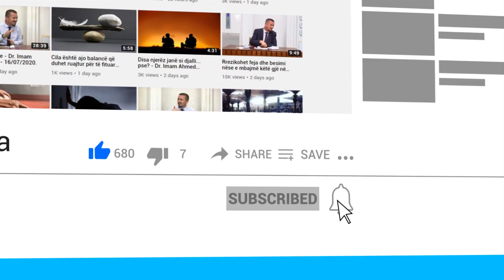Elhamdulilah... fragmente si do të nisë gjykimi në Ditën e madhe të Gjykimit!